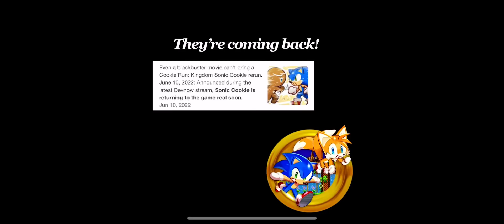CRK X SONIC IS RETURNING! (NOT CLICKBAIT)